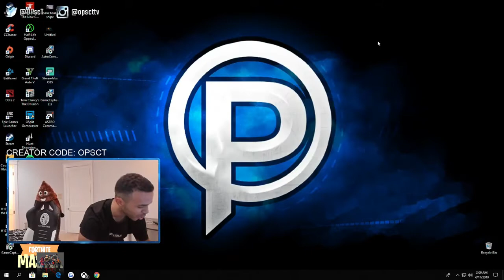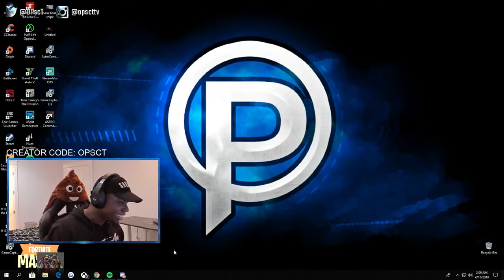Fortnite Streamers React To The *new* Dream Feet Emote:Dance! Fortnite Best Moments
Fortnite Streamers React To The *new* Dream Feet Emote/Dance! - Fortnite Best Moments Fortnite FortniteSquad.

The new Dream Feet Emote is in the Item Shop and Streamers react to it! This video also showcases the Best and Funniest Fortnite clips of today!

Credit:

Fortnite Master